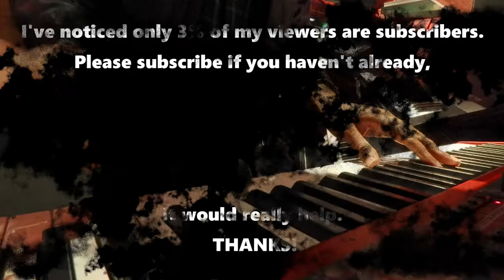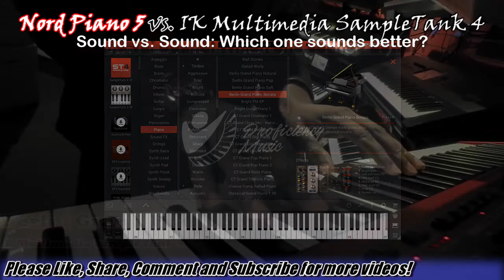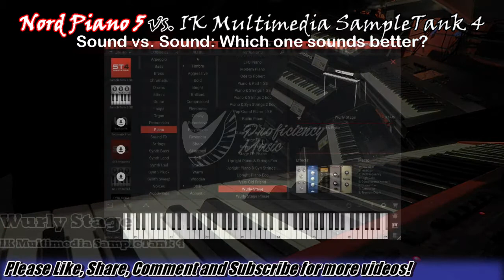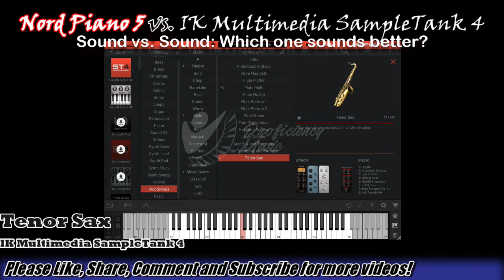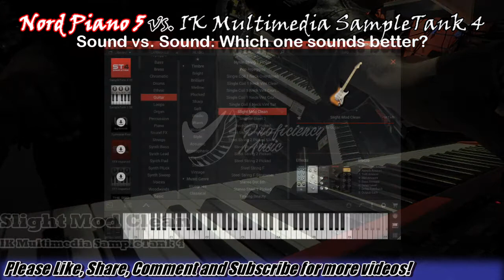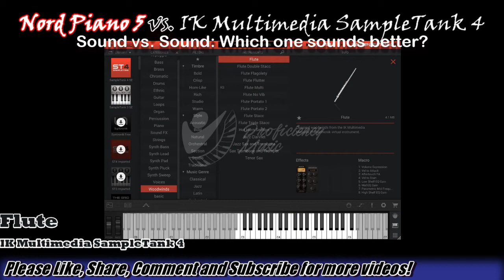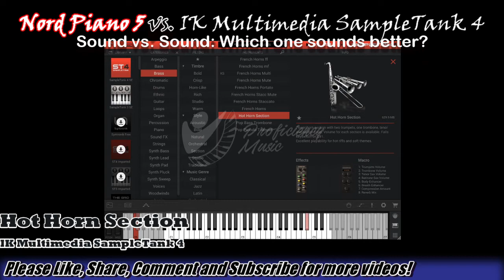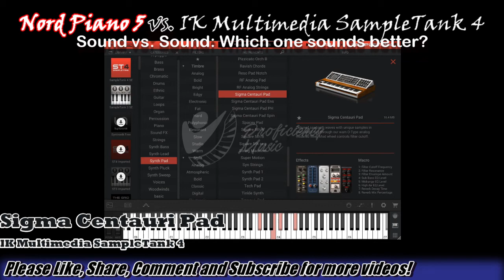Nord Piano 5 vs IK Multimedia SampleTank 4: Which one SOUNDS better?